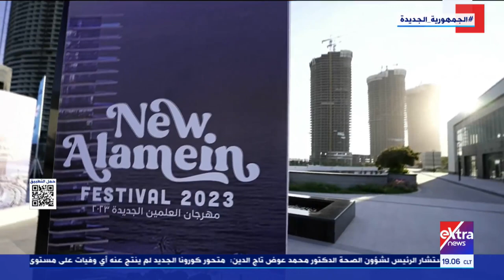العالم علمين| تواصل فعاليات مهرجان العلمين في نسخته الأولى وسط نجاح فني كبير